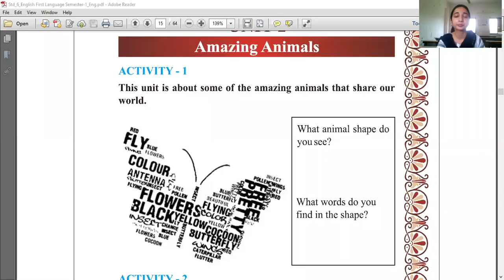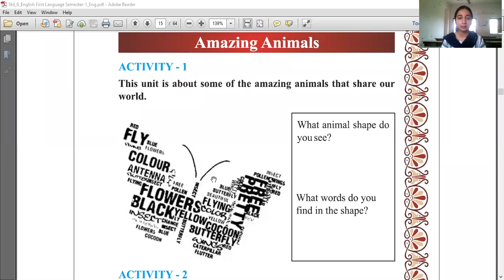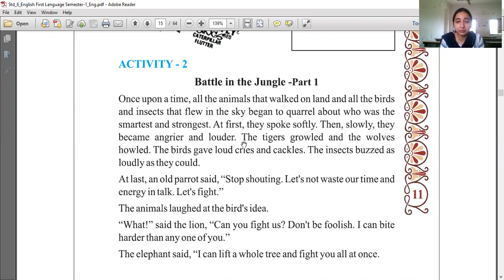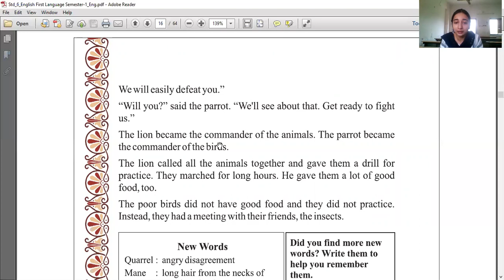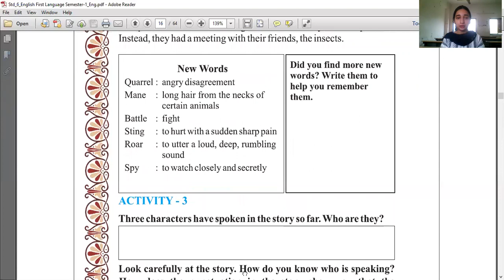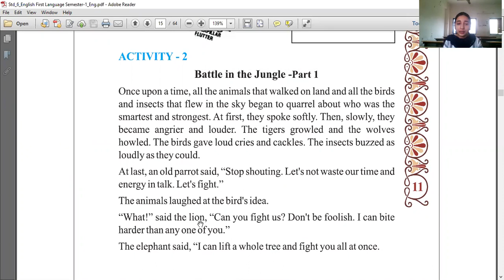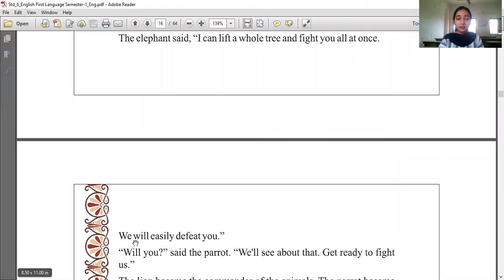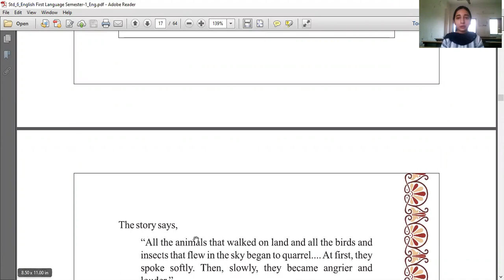SS Divine 6EM Eng Unit 2 Part1